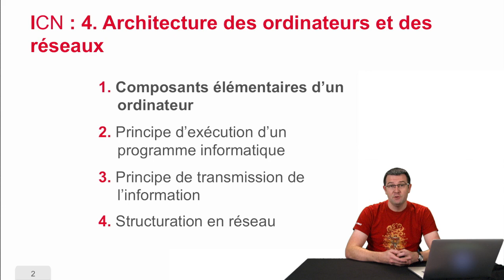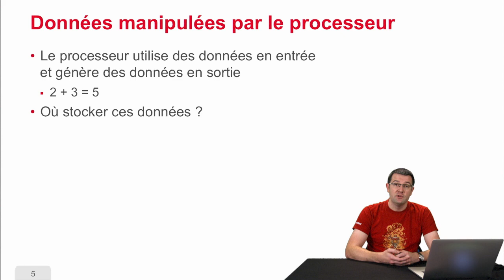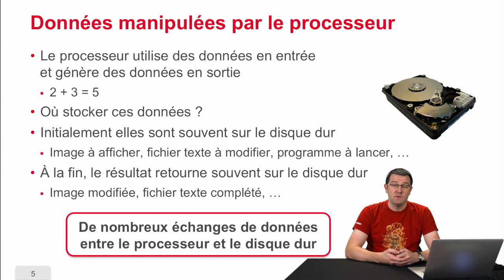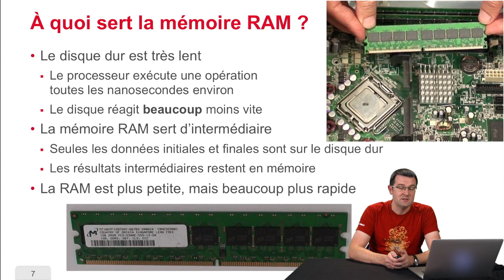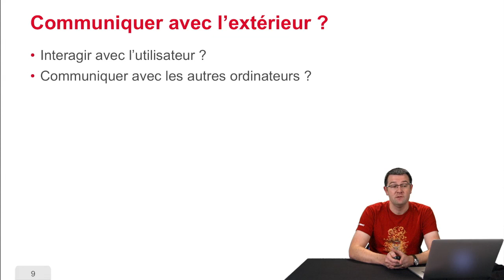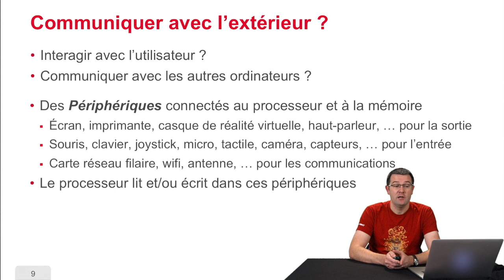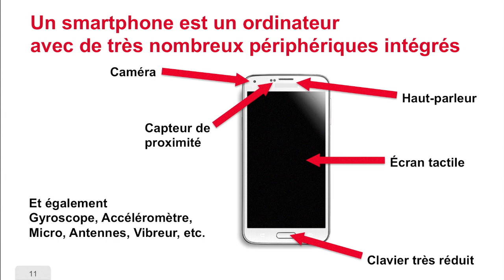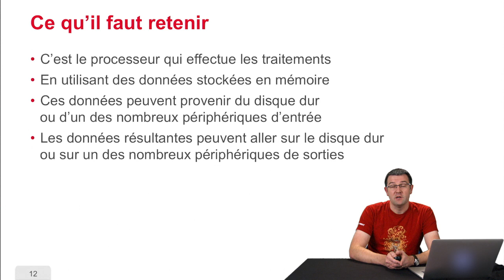Composants élémentaires (VF)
La vidéo décrit les composants élémentaires d'un ordinateur, en particulier le rôle du processeur comme élément central effectuant tous les traitements.